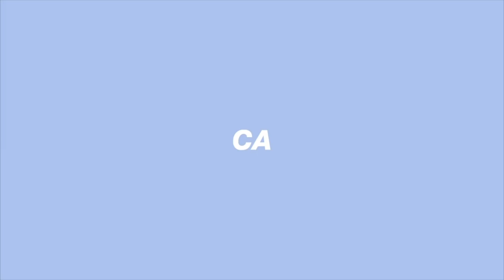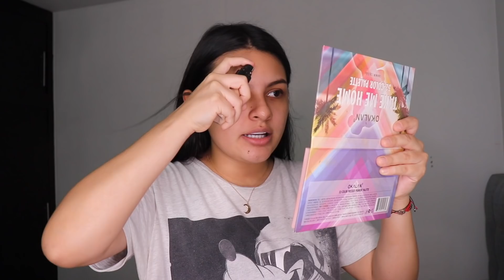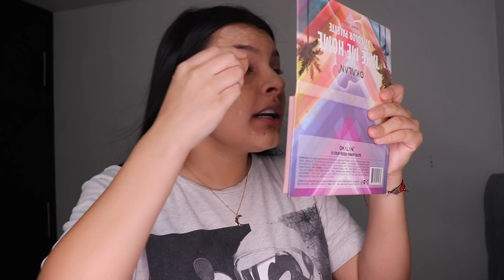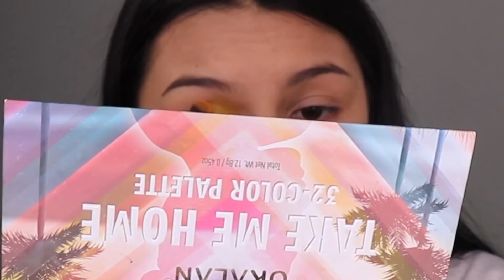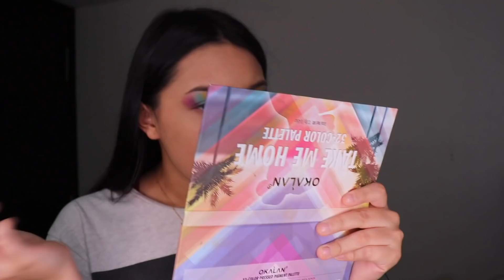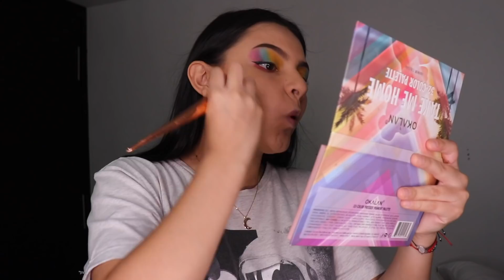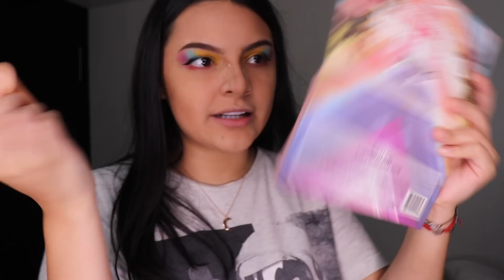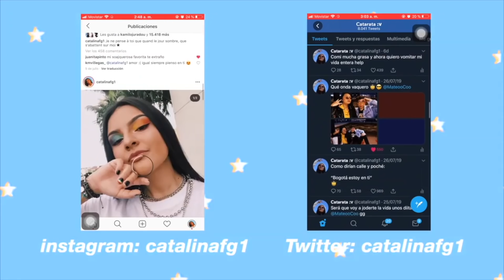maquillándome con acentos de diferentes países!